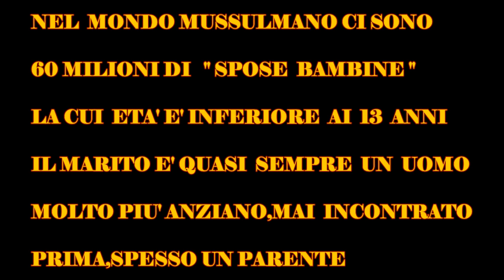SPOSA BAMBINA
le guerre ci sono state sempre per le religioni e sempre ci saranno un domani la religione più seguita sara'l'islam